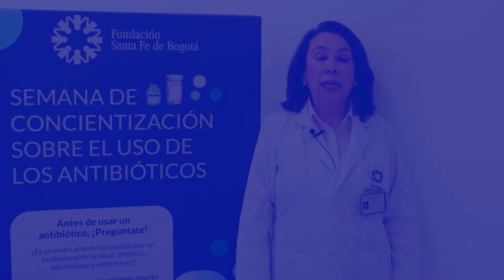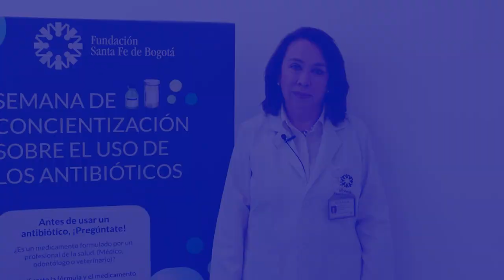Semana Mundial de la Concientización sobre la Resistencia Antimicrobiana.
La Organización Mundial de la Salud (OMS) ha declarado que la resistencia antimicrobiana es una de las 10 principales amenazas de salud pública a las que se enfrenta la humanidad.

¿Cómo puedes contribuir?

No automedicarse, solo tome antibióticos si su medico los receto
Los antibióticos no sirven para curar infecciones causadas por virus como el de la gripa.
El mal uso de los antibióticos ocasiona bacterias más resistentes.